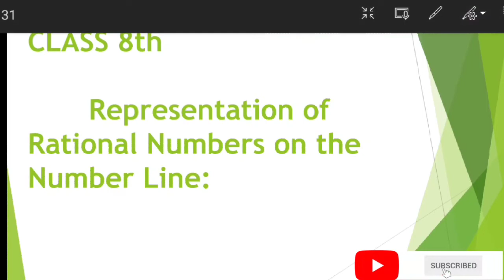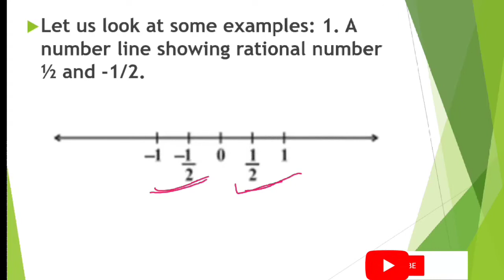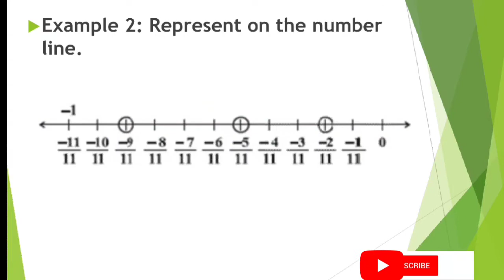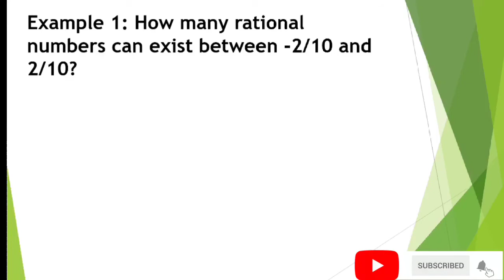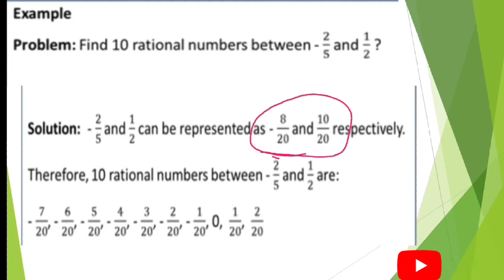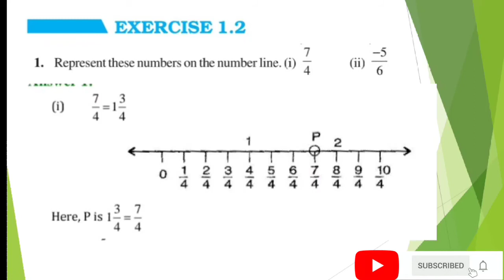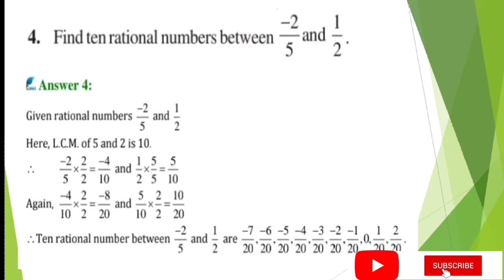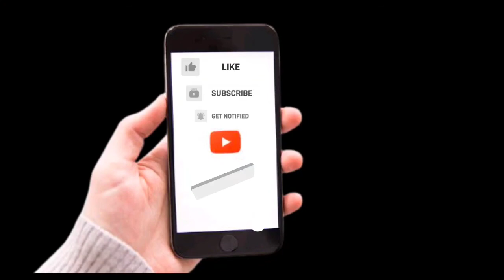CLASS 8 MATHS || CH 1 || REPRESENTING NUMBER LINE || BY RAMESHWAR PANDEY SIR